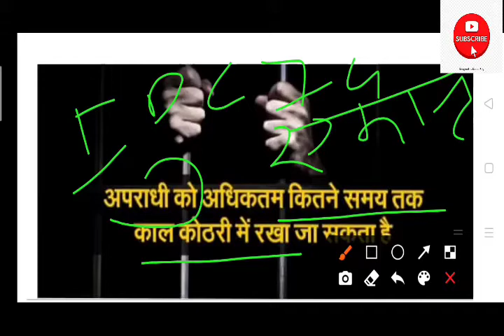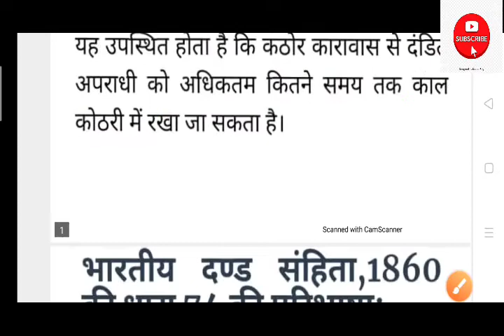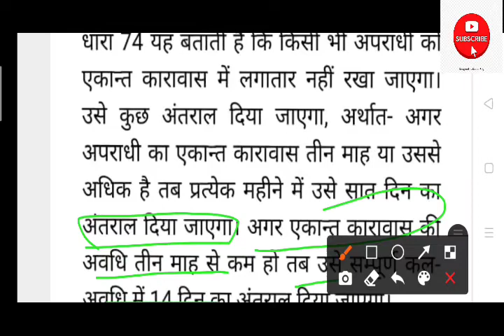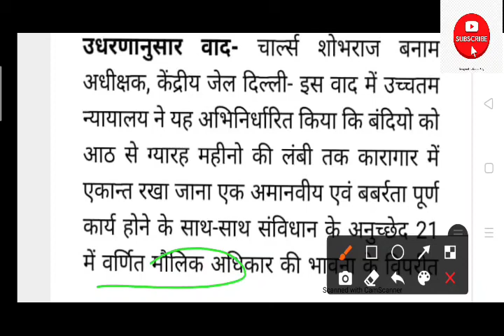ipc74 ipc 74 in hindi एकांत परिरोध की अवधि, What is the period of solitary confinement?